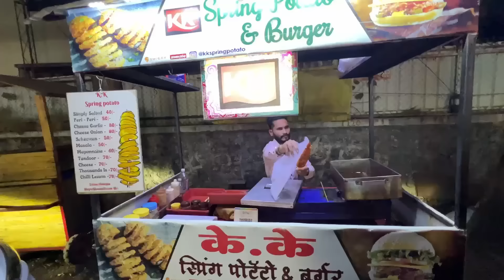Chanchal’s Midnight Birthday Celebration | Marathi Vlog 626